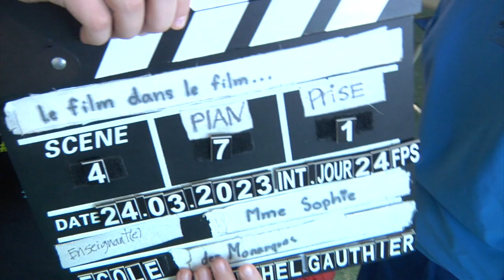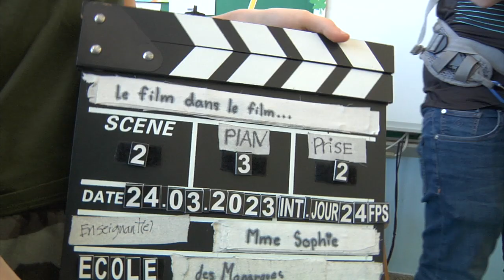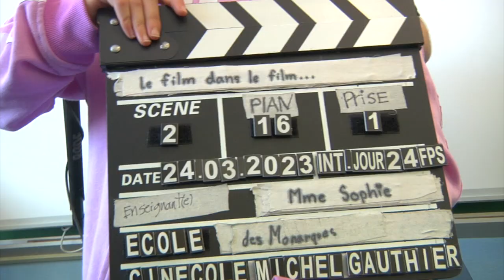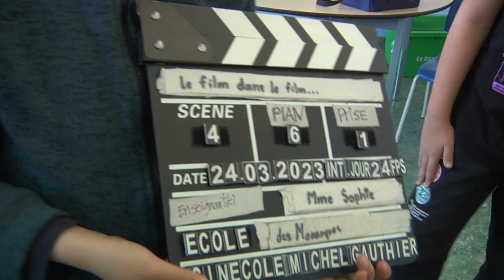Le film dans le film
9 minutes

Ce court métrage a été scénarisé, préparé, joué, tourné et monté par l'ensemble des élèves de 4e année du groupe 41 de l'école des Monarques

 Ce projet est réalisé grâce au soutien financier du ministère de la Culture et des Communications du gouvernement du Québec pour un projet pilote et dans la cadre du programme Culture à l'école.

Ces ateliers Cinécole sont animés par Michel Gauthier.